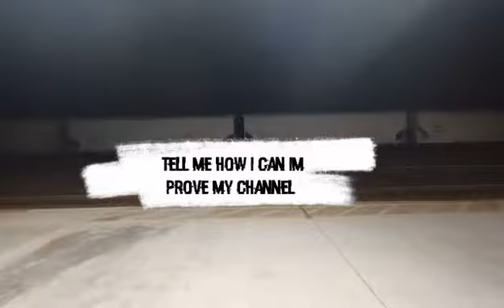FRIDAY JANUARY 20TH 2023 this is my last CN 271 and my last CN train in Sarina for awhile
this is my last cn main line train in Sarina for a long time